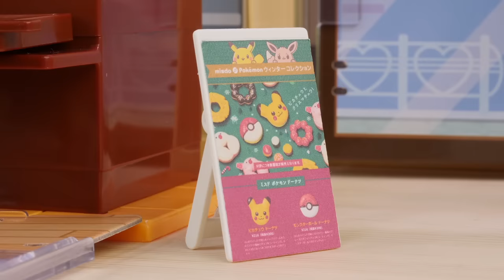Pokemon with Baskin Robbins Ice Cream